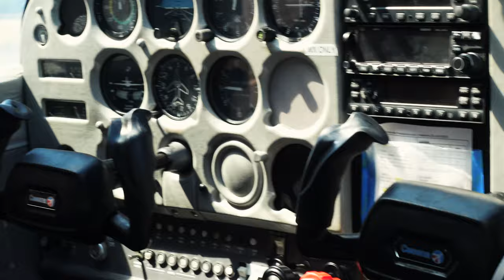Our Airplane BROKE DOWN | Hawaii Vlog #3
Left brakes not working, the tire deflated and we had to push the plane off the runway! What a day haha. ENJOY!

Ballpoint - Realm
Ooyy - Divergent
Dylan Sitts - Cupcake Delivery

ZI - Perpetual Bliss